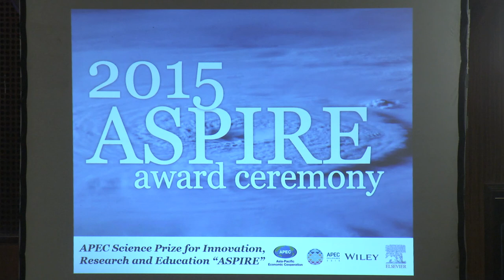2015 ASPIRE Award Ceremony and Welcome Dinner 8/10/2015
Philippine International Convention Center, Pasay City
10 August 2015